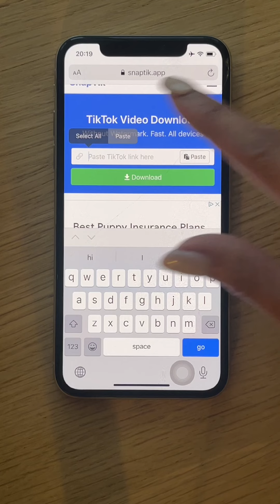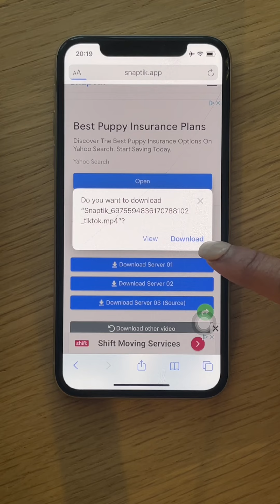วิธีดาวน์โหลดคลิปTikTok แบบไม่มีลายน้ำ ง่ายและฟรี ปี2021 | Mila UK Station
🔔 คลิปลงปุ้บเตือนปั๊บ!

Editing Program : Final Cut Pro X, CapCut
Camera : iPhone 12 Pro Max